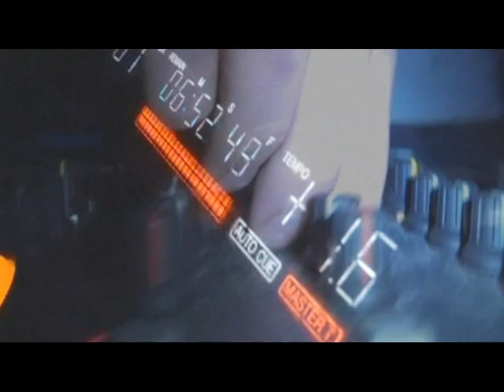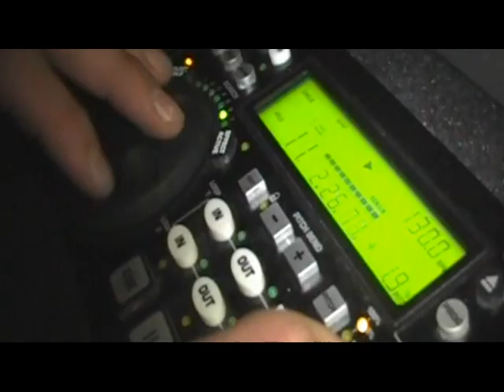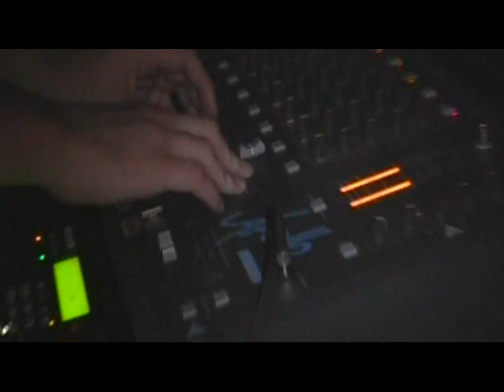Il Cavo in Maastricht